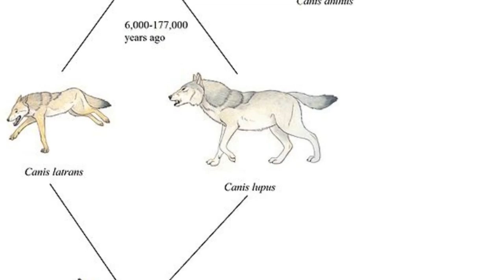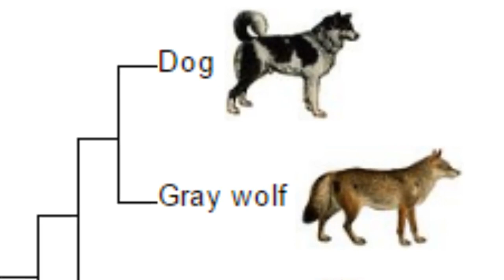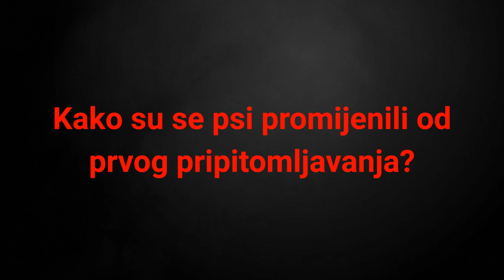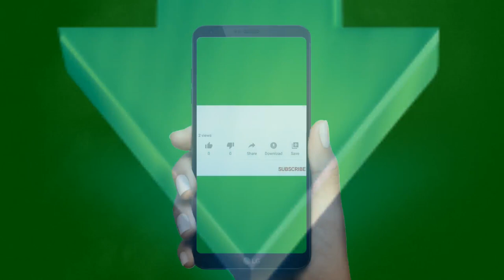ŠOKANTNA ISTINA o Prijateljstvu Čovjeka i Psa! *preživjeli armagedon* 💥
👉 Mitovi i laži o suživotu pasa i čovjeka su prošlost. Pogledajte TOP 10 nevjerojatnih činjenica o ljudima i psima i otkrite kako smo zajedno preživjeli izumiranje i armagedon...
⬇️ Više ⬇️
Posjeti moj webshop KUĆNI LJUBIMCI SHOP na adresi:

5% POPUSTA ❤️❤️❤️ uz kupon "LJUBIMCI"

Podijelite ovaj video sa svojim prijateljima kako bi i oni pronšli savršeno božićno ime. Hoćete li?

💵 Donacije: 💵
Bitcoin: [14yyb87SSpzXpLnoXCa9ff6kLY5oEJjUwP]

Opis videa:
Jesu li psi najbolji kućni ljubimci?

Kako bih otkrili odgovor na to pitanje moramo se vratiti u prošlost i pogledati malo povijest pasa i ljudi.

Učeči o psima učimo i o nama samima jer psi i ljudi imaju dugu i lijepu zajedničku prošlost, pa pogledajmo povijet pasa i ljudi.

Tko je drevni predak pasa?

Pas je potekao od drevnog vuka koji je izumro.

Ipak, može se reći, da su im današnji vukovi najbliži rođaci.

Kada su ljudi pripitomili pse?

Vjerovalo se kako su ljudi pse pripitomili prije oko 15 000 godina.

 Ipak postoji jedna studija Švedskog genetičara koja otkriva sibirske vučje kosti stare oko 35 000 godina.

Dakle pripitomljavanje pasa je započelo i prije tj.

ljudi su pripitomili pse prije oko 40 000 godina. Kako i zašto su ljudi pripitomili pse?

Ljudi su u prošlosti živjeli nomadskim načinom života.

Dakle selili su se i lovili životinje.

Znanstvenici vjeruju kako su mirisi ostataka privukli vukove da se približe ljudima.

Upravo tada se dogodilo pripitomljavanje.

Također zanimljivost je kako se vjeruje da su za stvaranje kućnih ljubimaca od vukova zaslužne žene.

Gdje su prvi puta ljudi pripitomili pse?

Kako bismo utvrdili gdje su prvi puta ljudi pripitomili pse, poslužit ćemo se genetskim istraživanjima.

Genetska istraživanja pokazuju da pripitomljeni psi potječi iz:
• Kine,
• Bliskog istoka,•
istočne Europe.

Dakle psi i ljudi su dugo zajedno živjeli i prilagođavali se jedan drugome.

Upravo zato su psi prilagođeni ljudskom ponašanju.

Možemo li potvrditi posebnu povezanost pasa i ljudi?

Odgovor je da.

Naime znanstvenici su dokazali da se kod ljudi i pasa oslobađa hormon oksitocin (važan za povezanost i povjerenje) ako se međusobno pogledamo u oči.

To dovodi do posebne emocionalne povezanosti pasa i ljudi.

Kako su se psi promijenili od prvog pripitomljavanja?

Svi znamo da izgled pasa i vukova nije isti i da se u izgledu vide velike promjene. Ipak promjene su vidljive i u ponašanju.

Naime iako su psi životinje koje žive u čoporu, oni nisu ni približno tako dobro prilagođeni životu u čoporu kao vukovi, zašto?

Odgovor je jednostavan.

Psi su se promijenili tako da su naučili iskorištavati ljude.

Znanstvenici su vidjeli da kod rješavanja nemogućih problema vukovi uporabljuju razne taktike i trude se sami riješiti problem.

Psi s druge strane odmah pogledaju ljude.

Dakle pseće socijalne sposobnosti su znatno napredovale u interakciji su ljudima, ali mogućnost rješavanja problema im je slabija.

Iako nije u potpunosti jasno kada su i zašto psi i ljudi udružili snage, jasno je iz svega navedenog da i mi i naši kućni ljubimci imamo od toga koristi.

Psi pomažu nama u puno slučajeva, te mi pomažemo njima.

Također međusobno si vjerujemo i emocionalno smo povezani, te kako više promatramo pse zapravo više učimo o nama samima.

Nakon svega navedenog možemo reći da su psi najbolji kućni ljubimci s kojima dijelimo povijest i sadašnjost.

Lijep pozdrav!

Povijest Pasa I Ljudi!